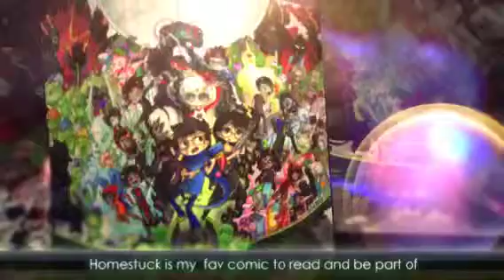Personal Opinions About My Fandoms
Pictures don't belong to me they belong to their original owners.

May have messed around on some of them lol xD and my spelling and grammar is horrible so I apologize for that. Hope u get the point that these are just some of fandoms cause I do have more i just can't but them all in a video. Especially if its animoto